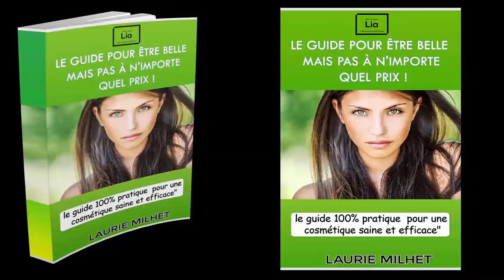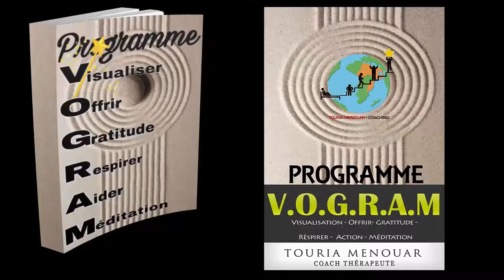Service de Création de couverture Ebook 3D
Si vous recherchez des couvertures 3D fascinantes d'un livre électronique, CD et logiciel pour votre nouveau produit d’information, alors vous êtes bien au bon endroit.

Une couverture incroyable peut faire la différence entre un travail qui est rentable et celui qui ne l'est pas, et mon travail est de faire en sorte que votre livre électronique apparaisse et de distingue des autres (et surtout attirera l'attention de vos visiteurs) et s'ils devient client de votre produit, c'est encore mieux!

Je vais créer une présentation de produit UNIQUE et impressionnante, elle reflétera vraiment votre produit sur votre page de vente.

Vous n'avez pas besoin de perdre plus de temps. Je sais que vous cherchez:

Quelqu'un capable de fournir des solutions créatives pour votre couverture.
- Quelqu'un réactif et rapide et facilement disponible.
- Quelqu'un créatif, professionnel et amical, qui prend soin de votre projet comme si c'été le mien.

Une couverture incroyable peut faire la différence entre un travail qui est rentable et celui qui ne l'est pas, et mon travail est de faire en sorte que votre livre électronique apparaisse (et surtout vend) c'est encore mieux!

Je m'assurerai que votre couverture se détache et se démarque de celles du marché.

Vous n'avez pas besoin de perdre plus de temps. Je sais ce dont vous avez besoin :

- Quelqu'un créatif, professionnel et amical, qui prend soin de votre projet.

Je suis un designer de couverture créatif avec plus de 6 ans d'expérience.

La satisfaction de ma clientèle et le travail de qualité sont mes principales priorités.

Pour obtenir votre beau design, il vous suffit de:
→ Fournir votre titre / sous-titre / auteur
→ M'envoyer votre images a insérer dans l'ecover .

C'est tout! Laissez le reste à moi.